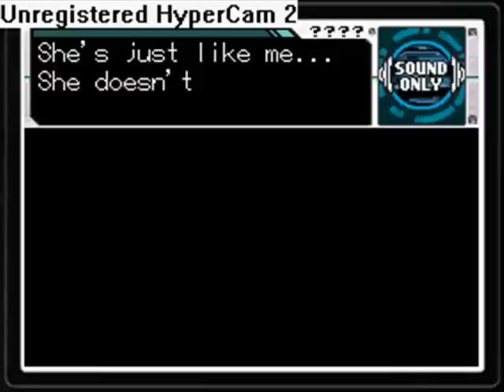Megaman ZX Advent - Ashe - Model A and Buckfire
VOTE COMMENT SUSCRIBE after returining to the hunter base youre biometal will give you it power adn become a megaman now is model a and you can copi the boss data to transform in to them like i transform in to buckfire